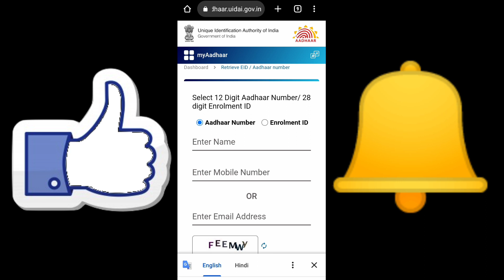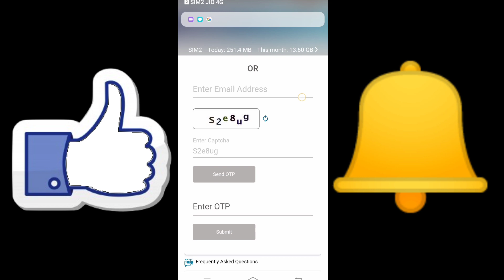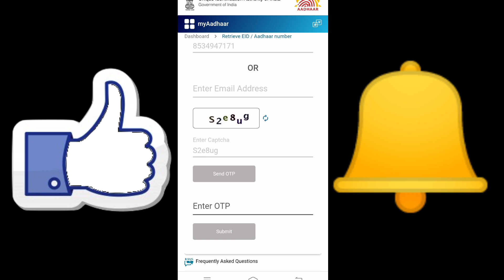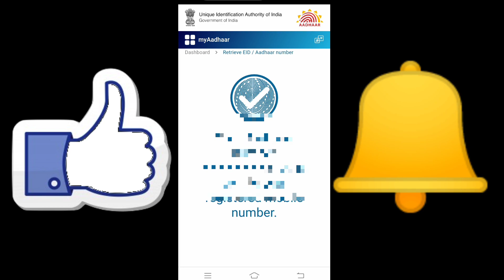aadhar search by name || aadhar number search by name || find aadhar card number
aadhar search by name
aadhar number search by name
find aadhar card number